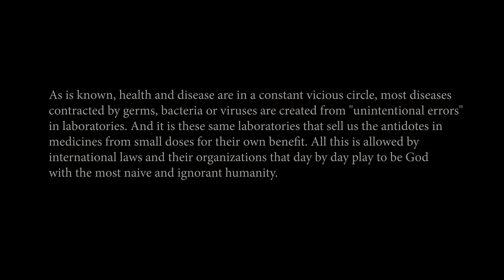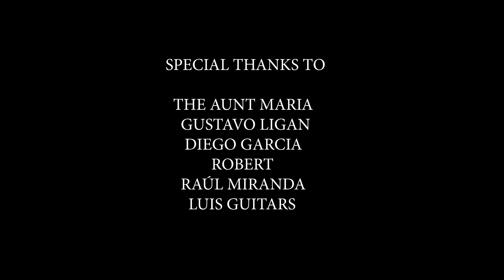RAPED BY PIGS - 19 PILLS TO DIE (OFFICIAL MUSIC VIDEO) 2020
Raped by pigs - 19 Pills To Die (Lyric Video). Taken from the Album Mental Diseases And Congenital Malformations 2020.

RAPED BY PIGS is:
Mittch Vomitus – Vocals
Reek – Bass
Joe Hoyle – Drums
Percy Salazar – Guitars
Junior Casalino – Guitars

"The Copyrights belongs to the Artist and the Label respectively"